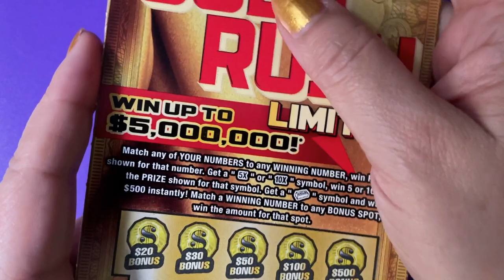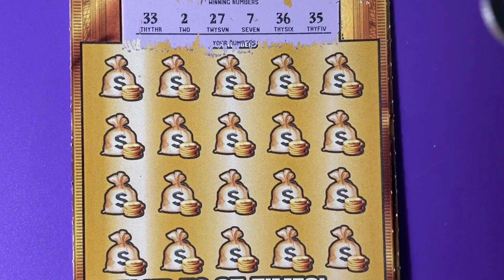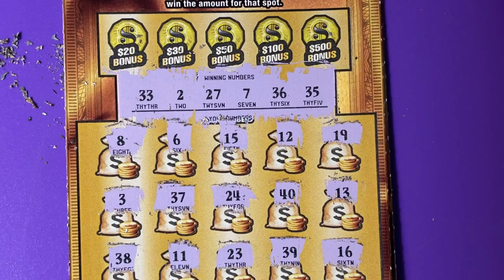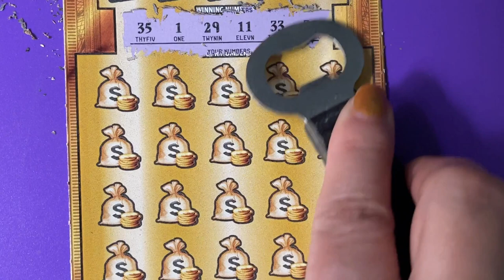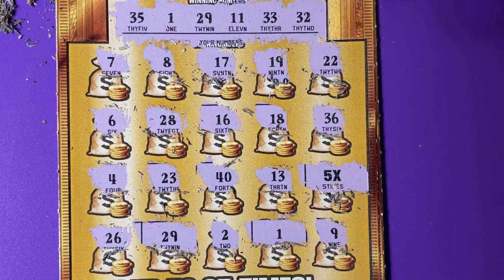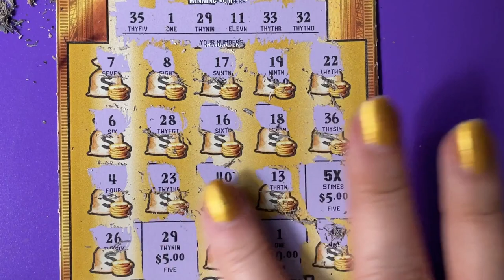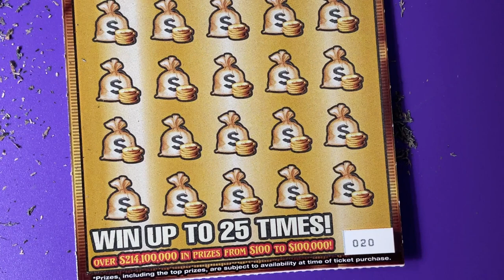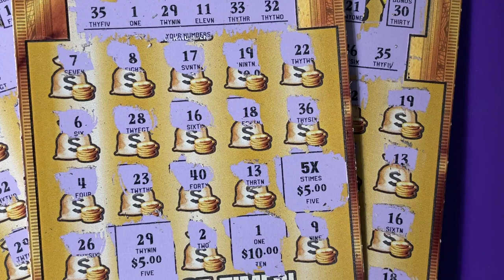FL Gold Rush Ltd Book (Part 5) Lottery Tickets 17 - 20